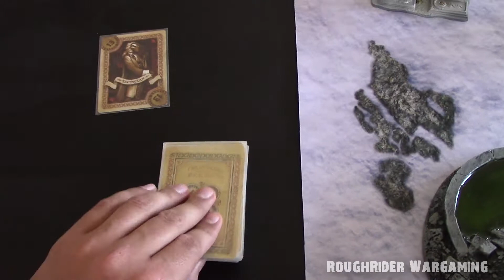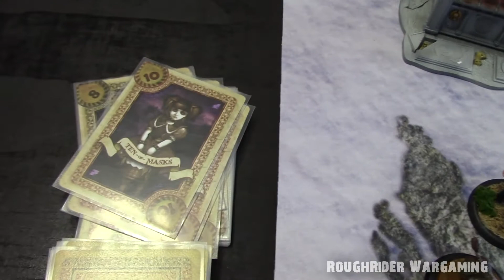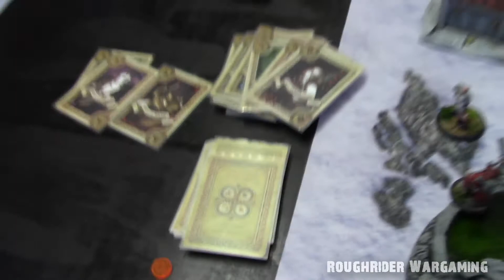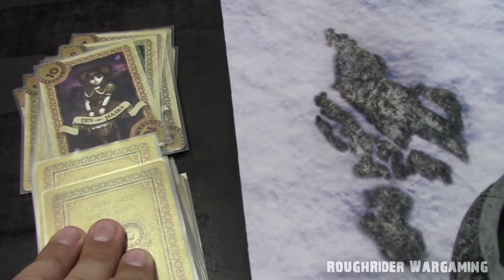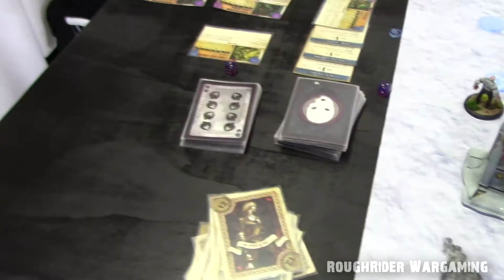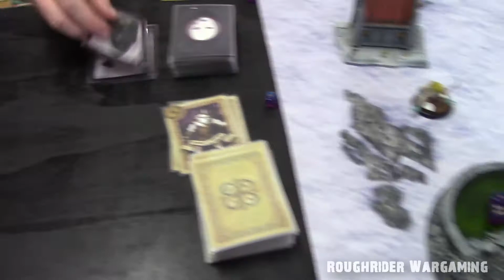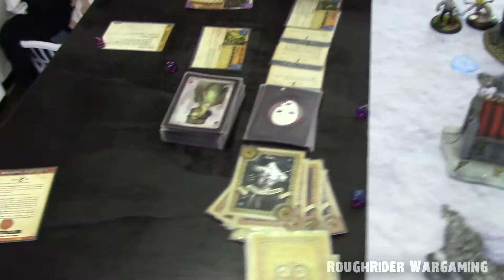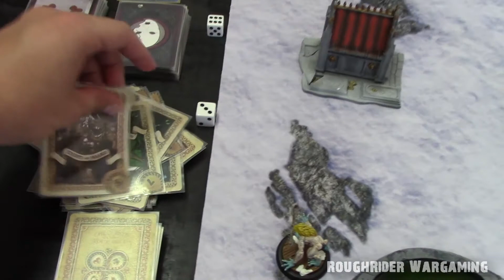Malifaux 50ss Battle Report Arcanists Vs Ten Thunders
Sadly the Intro was bad so I removed it.
Post game
Music
"Crowd Hammer"